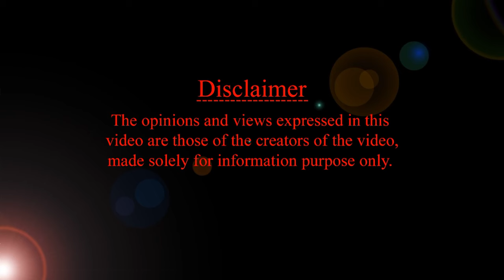బేబీ వెయిట్ పెంచే10 ఆహారాలు HMBLiv | Women & Child Health